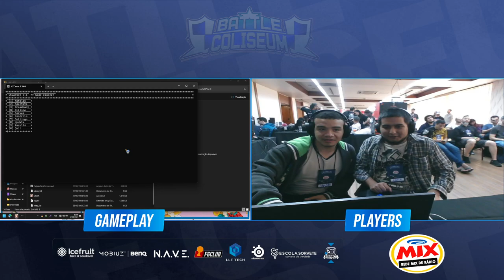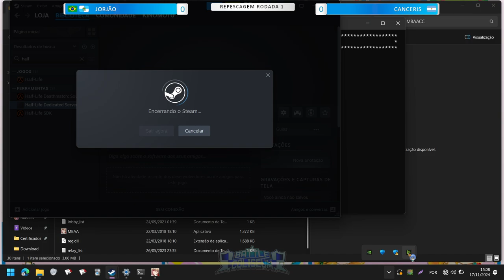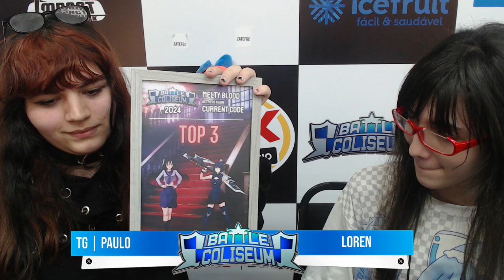MBAACC | Battle Coliseum 2024